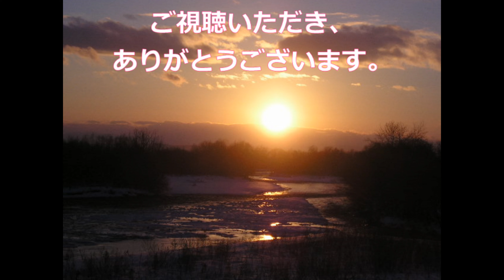（詩）イシカリの川 今野大力 朗読：向井智子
青空文庫から　今野大力の詩をご紹介します。私は昔アイヌ部落を訪れたことがあり、アイヌの人たちに　筆舌に尽くしがたい思いがあります。石狩川は　昔のアイヌ民族の幸せな平和な時代から　ずっと見守って来たんだなあと思うと、感無量です。北海道は、私にとって、懐かしい…郷愁の地です。アイヌについてご興味のある方は　再生リストの「アイヌ」をご覧下さいませ。